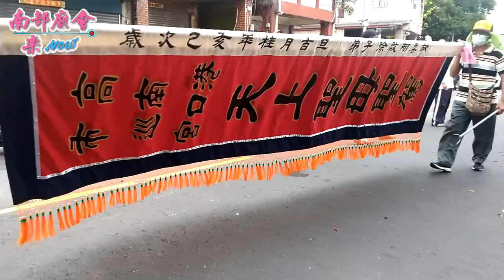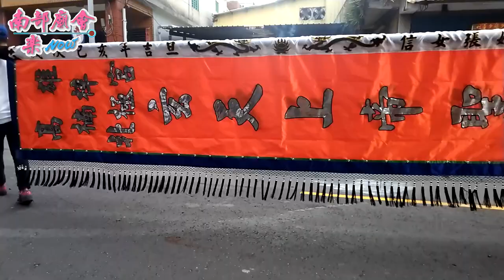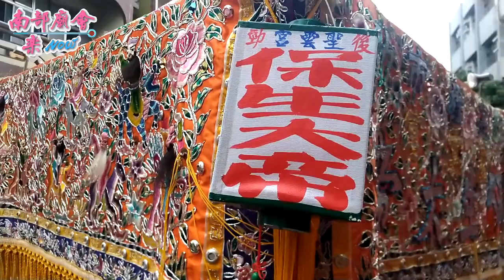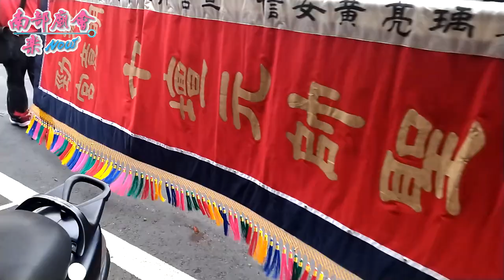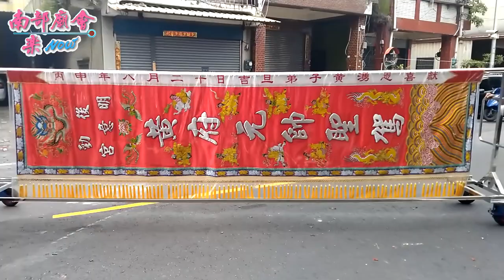10/4 (五) 【參拜後勁三義宮】高雄後勁明意宮黃府元帥歲次己亥年前往台南四草海墘進香回駕遶境